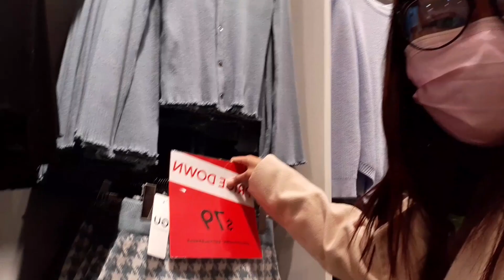Together again at part 4 😂😂(requested by yours)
This video is made for katatawanan lang walang scripted basta un nalang yon  😂😂😂 kung sensitive ka mag next video ka nalang 😂😂😂